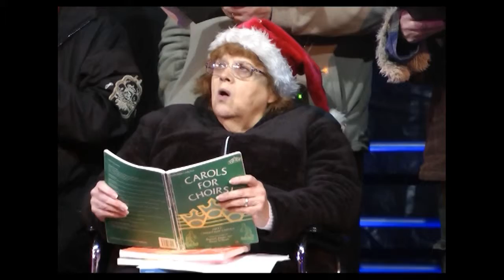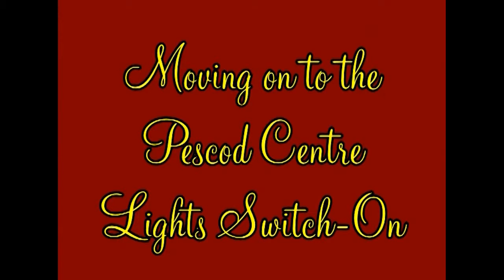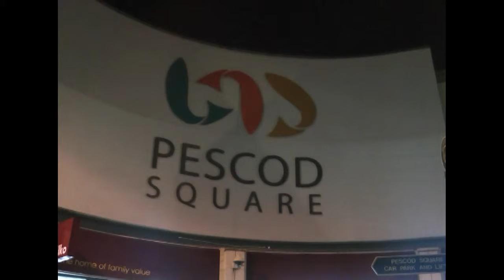Christmas in Boston 2015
Long film by Alan Tosney